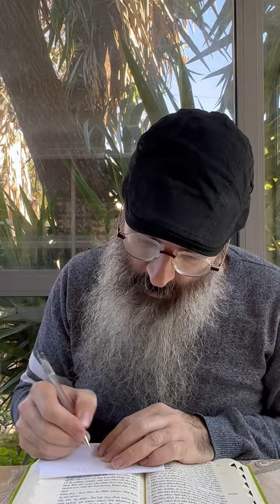‏שיטה ‏יעילה ‏לזיכרון ‏פסוקים מהתנ״ך